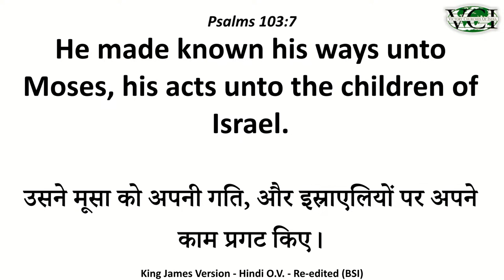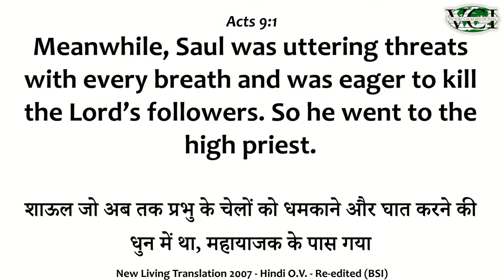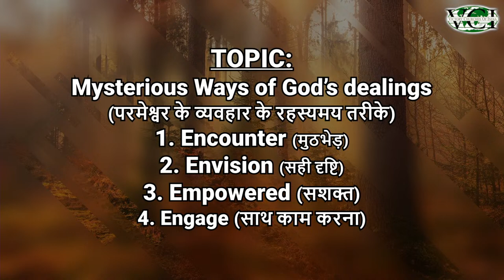SUNDAY SERVICE [LIVE] | Dr.Jeyaseelan & Pr.Lizy Jeyaseelan (Senior Pastors) | 07 April 2024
Thank you for connecting. Have a Blessed Time.

DETAILS FOR SOWING A FINANCIAL SEED -
USING UPI ID - vcidelhi@okhdfcbank